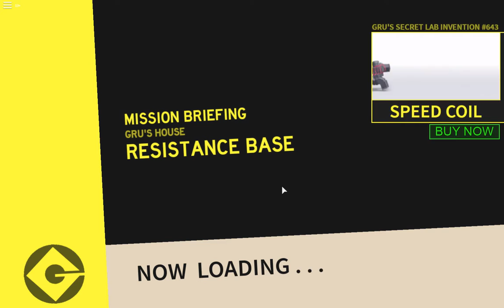Roblox 2019-05-10. Despicable Forces.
Jag spelar Despicable Forces på Roblox.
Del 2.